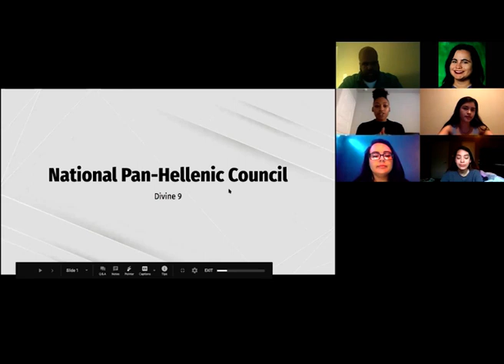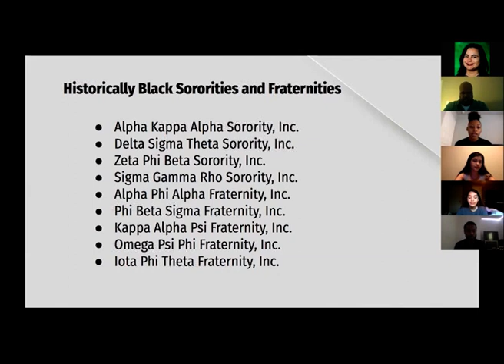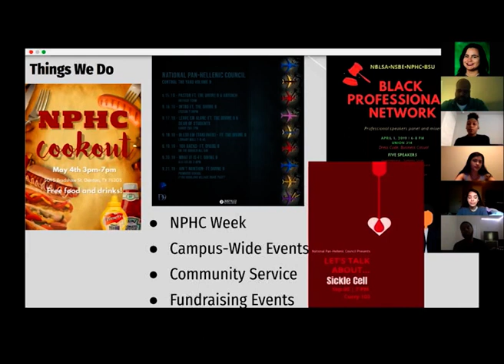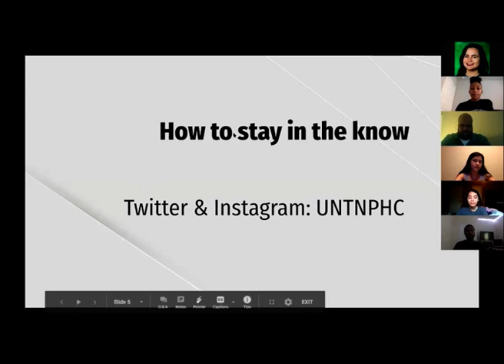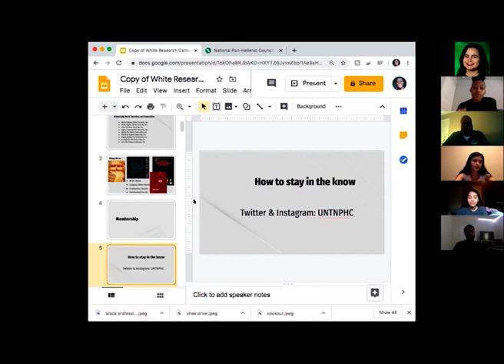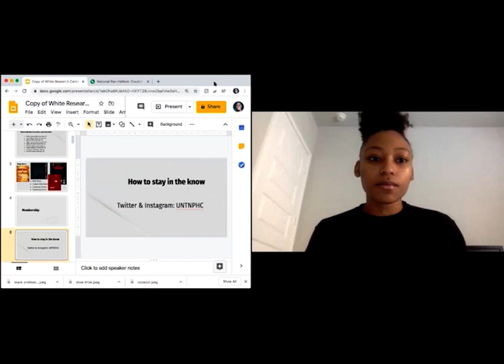National Pan-Hellenic Conference Info Session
Learn more about NPHC at UNT with the info session from Greek Preview Day.